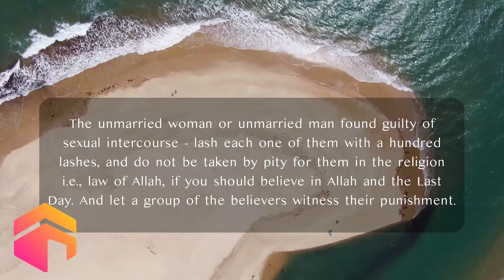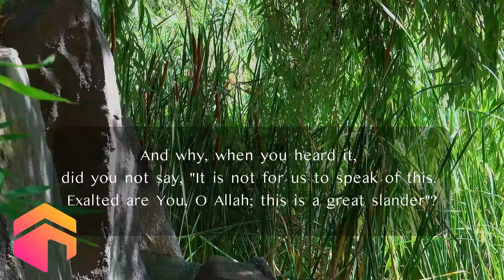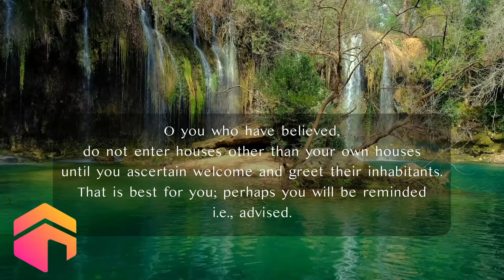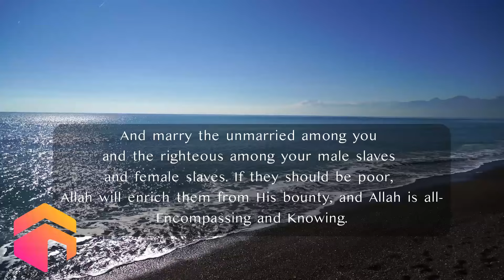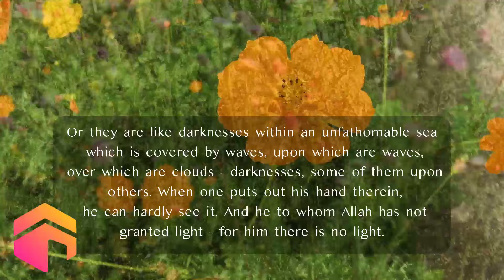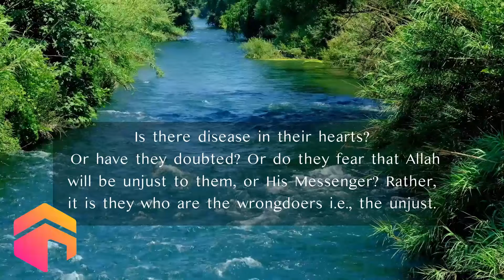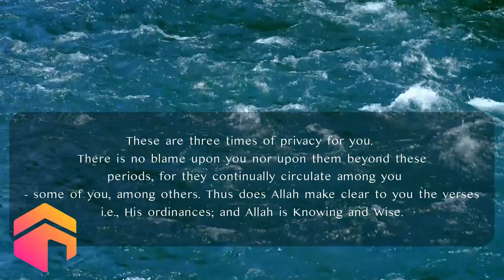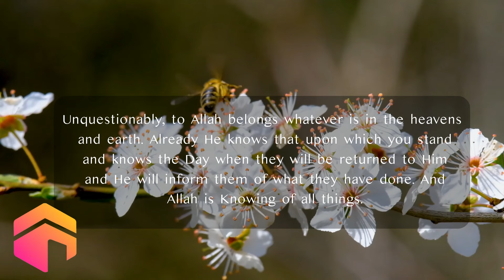Surah AN NUUR (24) سورة النور‎‎‎‎ BY Shaykh Muhammad Ahmad Muhammad محمد أحمد محمد السيد